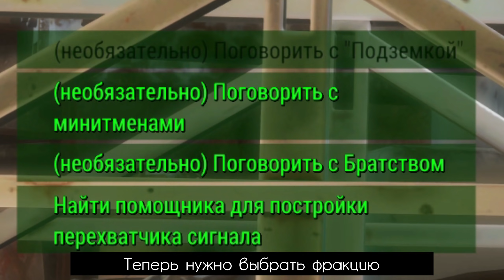КАК ПРОЙТИ FALLOUT 4 СО СКАЛКОЙ И БЫТЬ OP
🤙 Кухонные приключения продолжаются, господа. В этот раз мы готовим Fallout 4, используя только скалку / валик. Подается горячим, под ядерным соусом взлетевшего на воздух Института.
Создание ролика заняло больше времени. Пришлось пройти игру дважды, чтобы разработать стратегию и понять механику работы некоторых багов. Если в случае со Скайримом у меня была определенная база знаний, то про дырки в Фоллауте я ничего не знал.
Ах да, это снова кинцо на 35 минут, но я правда старался сократить все как мог.
Если вам интересен конкретный момент, вы всегда можете оставить комментарий, или написать мне в дискорд.